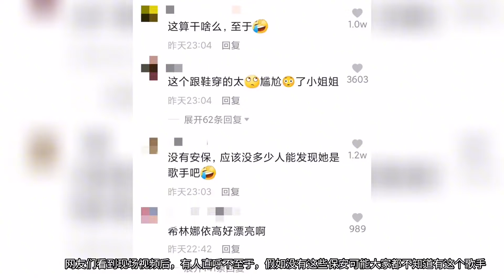22岁女星出场排面大！十几个保安手拉手围成人墙，网友直呼太夸张